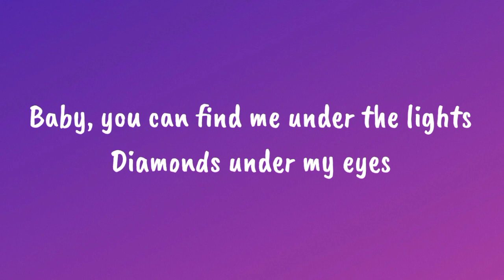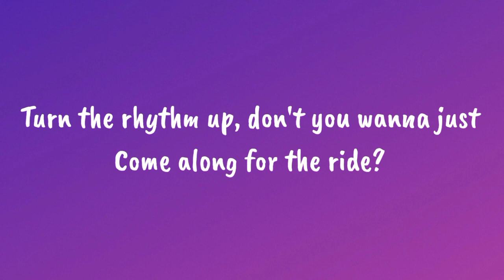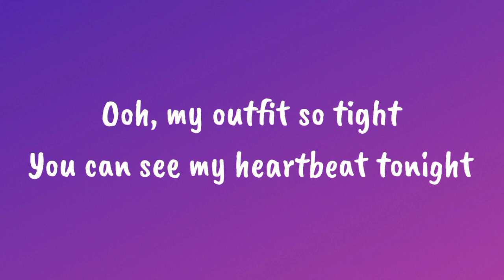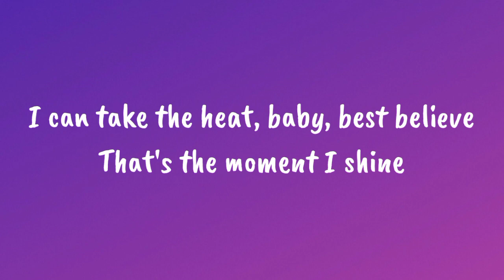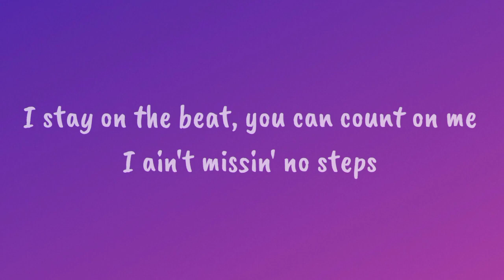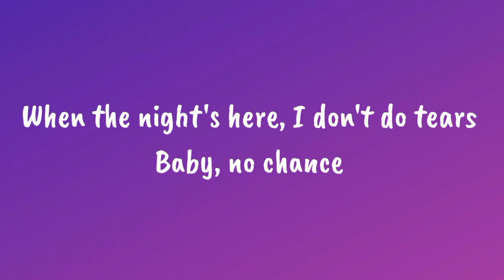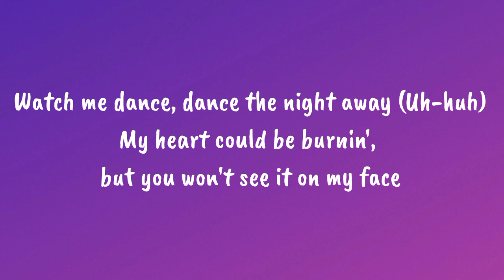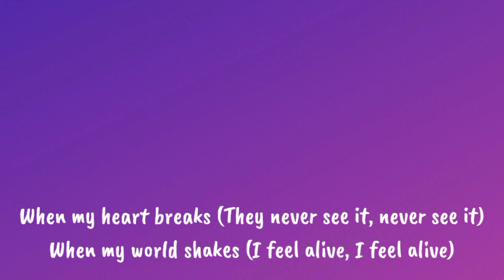Dance The Night - Dua Lipa Lyrics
This video is about lyrics of Dance The Night - Dua Lupa

Lyrics:
[Verse 1]

“Dance The Night” is an upbeat dance track by Dua Lipa, which released on the 26th of May 2023.